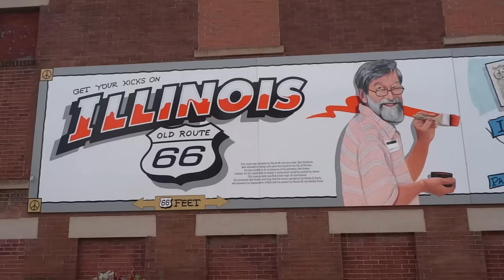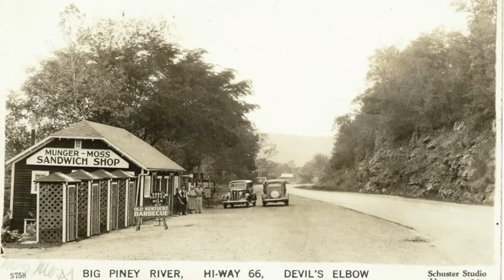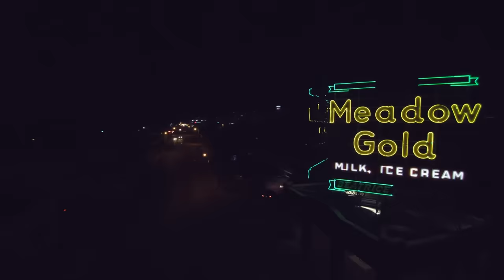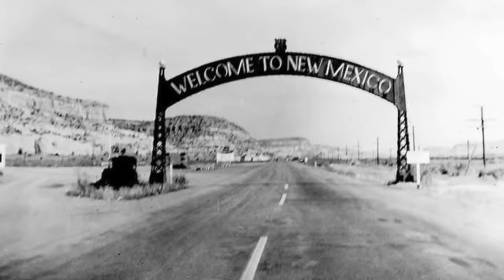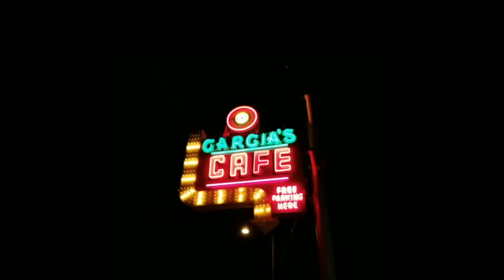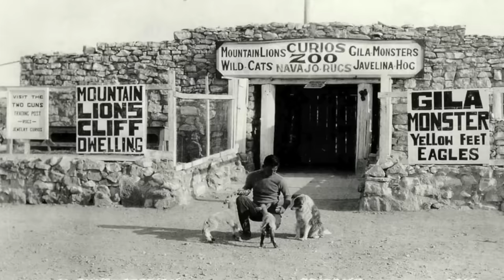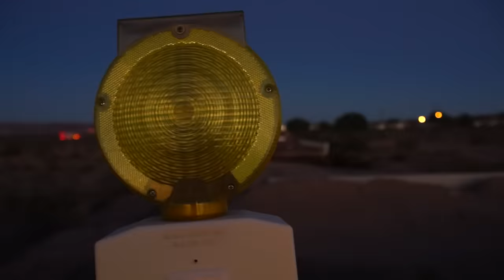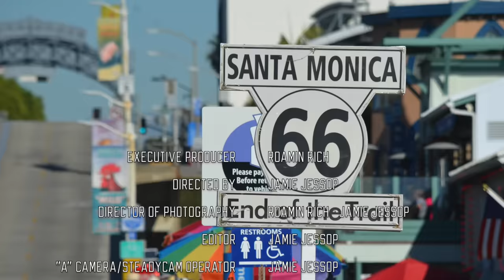Most Amazing Views of Route 66 - An Aerial Documentary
Thousands of miles, fuel, and dollars and over two and a half years of obtaining footage have resulted in never before seen perspectives of Route 66.  I'm proud to show you Route 66 like it has never been seen before.  From Chicago to LA, you'll get your kicks with this video from 66!